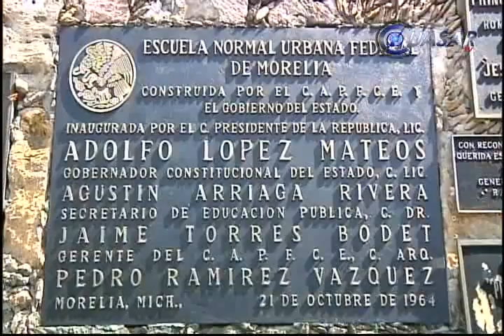Trabajadores toman Normal de Morelia; exigen pago atrasado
Trabajadores sindicalizados de apoyo a la educación paralizaron las actividades de la escuela Normal Urbana de Morelia, en exigencia de un pago extraordinario que, según ellos les pagarían esta quincena y no les han cumplido.